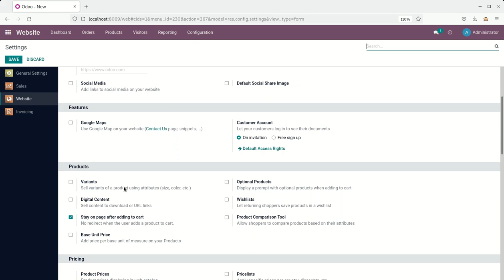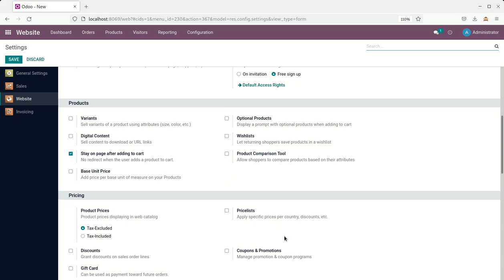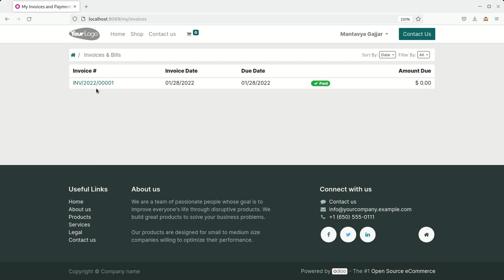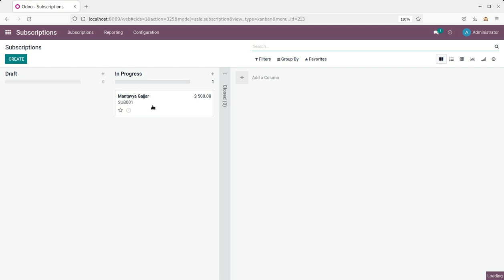Sell subscription online, receive payment through card (auto-debit)